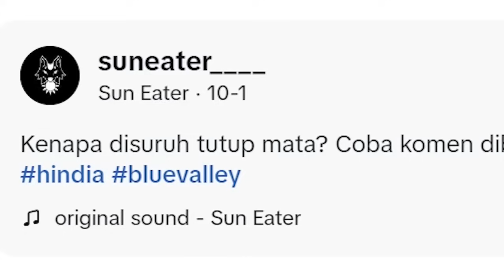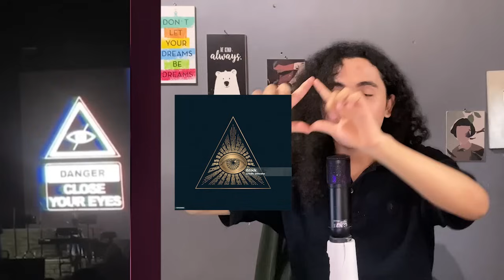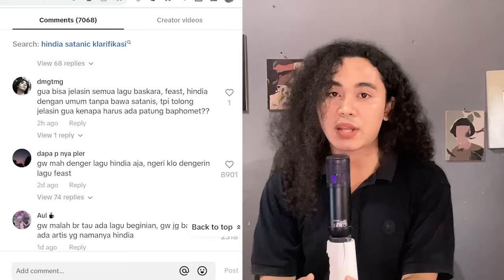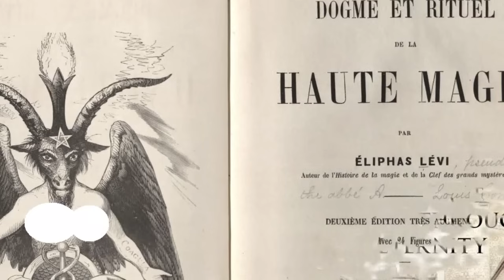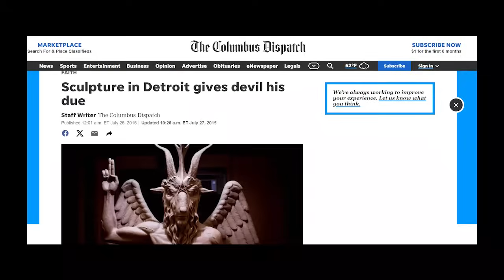Kronologi Lengkap Konser Hindia Disebut Sebarkan Aliran Satanic dan Illuminati !!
For this time kita akan membahas kronologi lengkap konser hindia disebut sebarkan aliran satanic dan illuminati. Hindia a.k.a Daniel Baskara Putra merupakan member feast diketahui menggelar konser, namun sayang konsernya ini diduga berkaitan dengan satanic ketika lagu hindia - matahari tenggelam dinyanyikan terdapat sebuah patung yang disebut mirip baphomet. Lantas bagaimana klarifikasi hindia atau tanggapan hindia atas tuduhan tersebut.